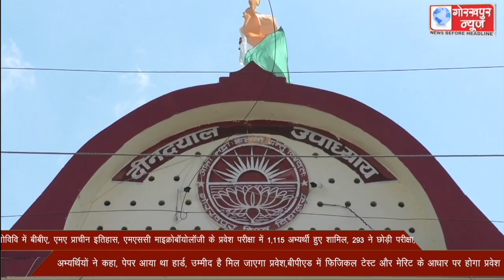गोविवि में बीबीए, एमए प्राचीन इतिहास, एमएससी माइक्रोबॉयोलॉजी के प्रवेश परीक्षा में 1,115 अभ्यर्थी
गोविवि में बीबीए, एमए प्राचीन इतिहास, एमएससी माइक्रोबॉयोलॉजी के प्रवेश परीक्षा में 1,115 अभ्यर्थी हुए शामिल, 293 ने छोड़ी परीक्षा, अभ्यर्थियों ने कहा, पेपर आया था हार्ड, उम्मीद है मिल जाएगा प्रवेश,बीपीएड में फिजिकल टेस्ट और मेरिट के आधार पर होगा प्रवेश